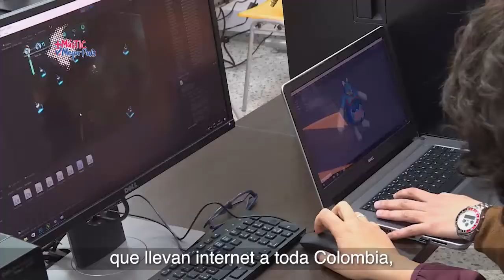Edwin, alcalde de Villanueva, beneficia a sus habitantes con la BuenaOnda de la conectividad